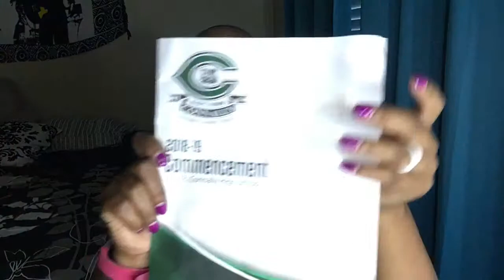Hustle & Soul S3 EP9 The Future Is Female (REVIEW)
Feel free to help the household, coint's are always welcome!

Intro graphic design by: graphics_intro (Instagram)

FAQ:
Name: Monick
From: Austin, TX
Everything recorded ad edited with iPhone.